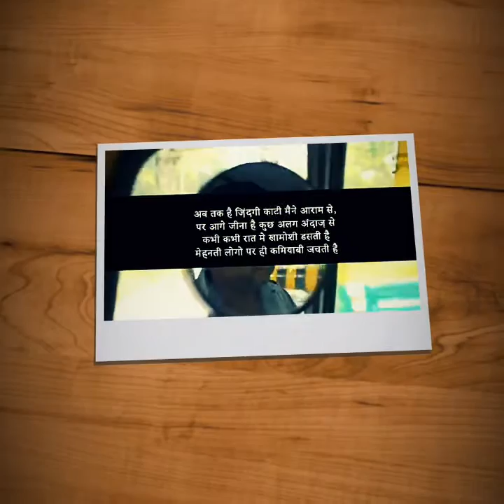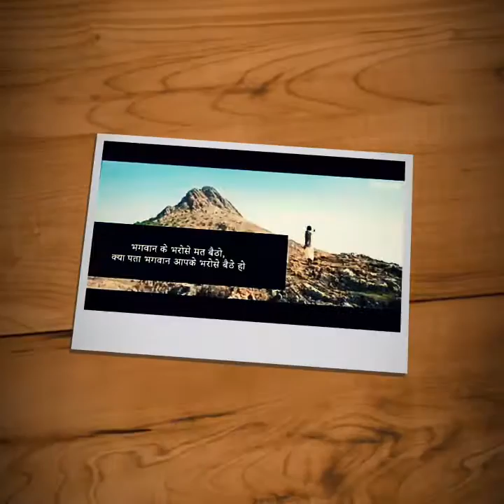motivational touch!!!!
LG x